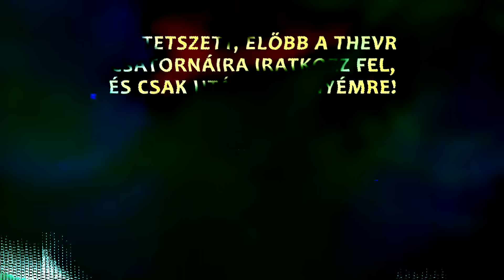TheVR Pisti és az évnyitó kérdése középiskola után | HH #344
A videót készítette: Zsolti

NW-Studio - 2018